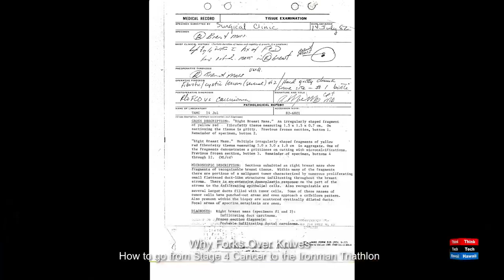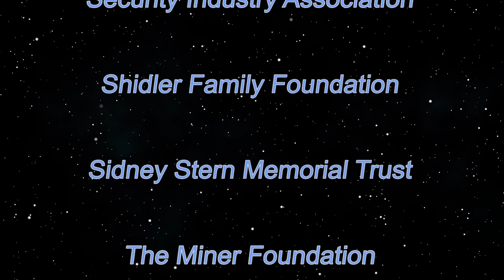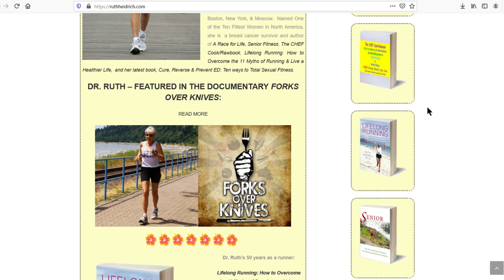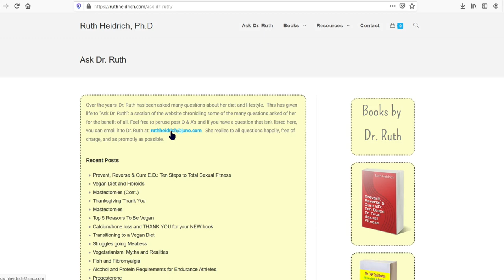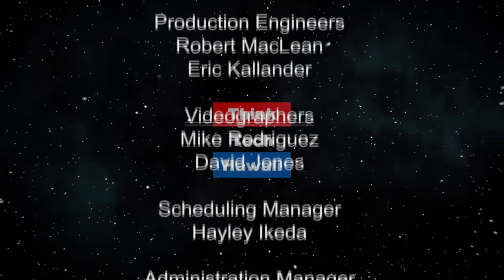Why Forks Over Knives (Taking Your Health Back)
How to go from Stage 4 Cancer to the Ironman Triathlon.  Why what you choose to eat makes a difference in your health, the health of our climate, and the humane treatment of our friends, other animals. The host for this episode is Wendy Loh.  The guest for this episode is Ruth Heidrich, PhD.